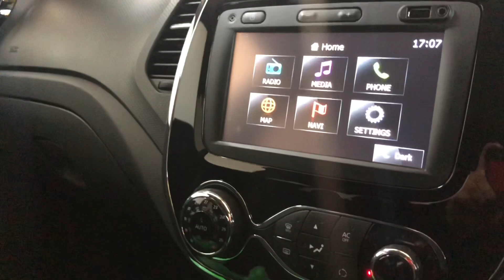Renault Captur | Walkthrough | Angus MacKinnon Ltd